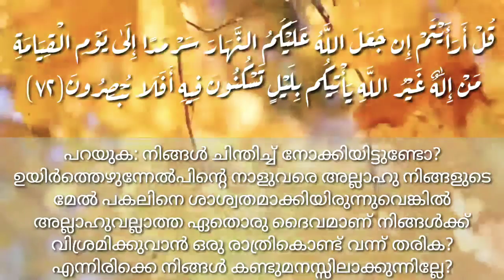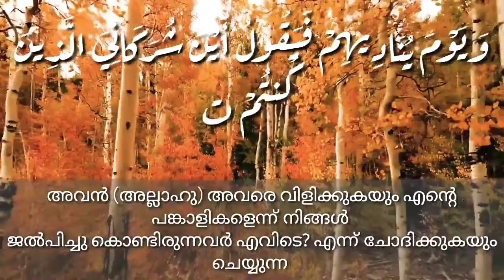Beautyful Ramzan Quran Recitation || Surath Al Qasas || Hafiz ilyas Ansari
سورة القصص (٧١-٧٤)
حافظ الياس الانصاري